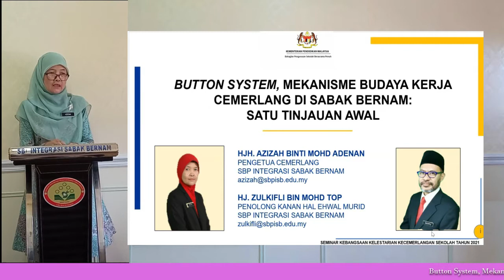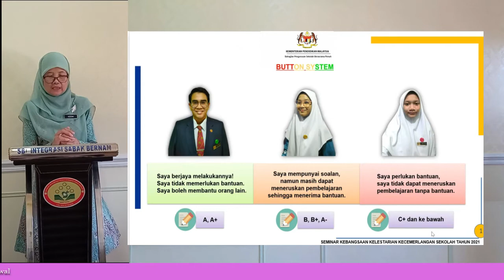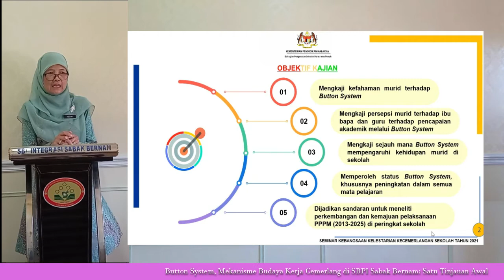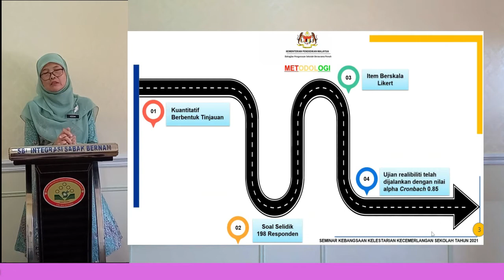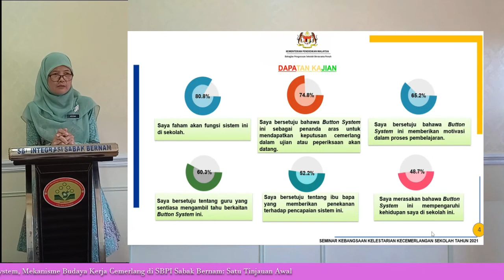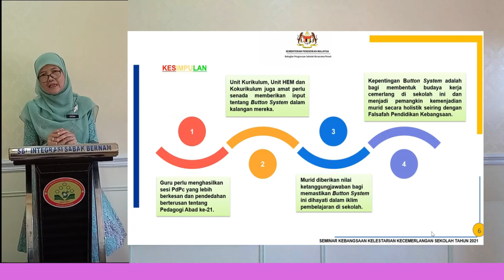LESTARI 2021: Sesi Pembentangan I - Sidang 4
Tajuk: BUTTON SYSTEM :SATU MEKANISME BUDAYA KERJA CEMERLANG DI SBPI SABAK BERNAM : SATU TINJAUAN AWAL
Pembentang: Puan Hjh. Azizah binti Mohd Adenan & Tuan Hj. Zulkifli bin Mohd Top

SEMINAR KEBANGSAAN KELESTARIAN KECEMERLANGAN SEKOLAH 2021
Tema : Inovasi Pendidikan Dalam Norma Baharu: Melestarikan Kecemerlangan Sekolah